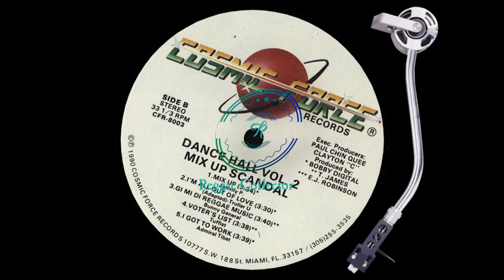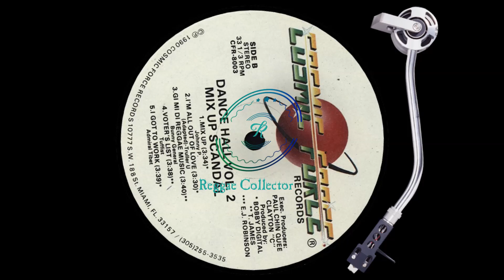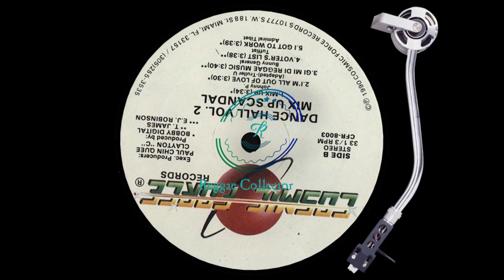Thriller U - I'm All Out Of Love (Gal Yuh Good Riddim)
Gal Yuh Good Riddim
Dance Hall Vol. 2 - Mix Up Scandal
Cosmic Force Records
1990